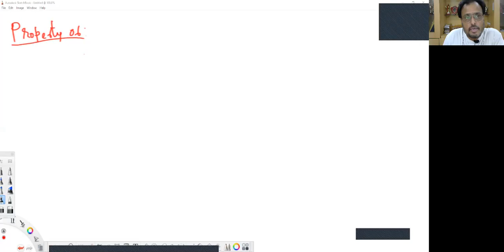DETERMINANTS LECTURE- 16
PROOF OF PROPERTY 6 WITH EXAMPLES.